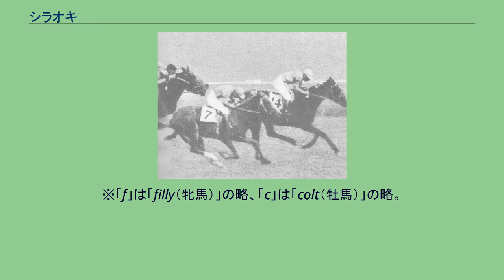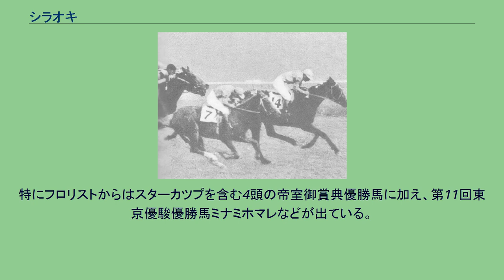シラオキ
シラオキは日本の競走馬、繁殖牝馬。
おもな勝ち鞍は1951年の函館記念のみであるが、ほかに優駿競走（日本ダービー）2着の成績を残している。
繁殖牝馬として顕彰馬コダマ、皐月賞優勝馬シンツバメといった活躍馬を送り出し、さらに子孫の活躍により今日シラオキ系と呼ばれる一大牝系の祖となった。
半弟に京阪杯優勝馬タツテル（父ライジングフレーム）、大阪杯優勝馬ホマレイチ（父ハルステーツ）がいる。
1946年、三菱財閥が経営する小岩井農場に生まれる。
父は当時の名種牡馬の1頭プリメロ、母の第弐スターカツプは、3度のリーディングサイアーを獲得したダイオライトと帝室御賞典優勝牝馬スターカップの娘という良血馬だった。
幼名は駒興（こまおき）。
3歳の4月に小岩井農場主催のセリ市に出品され、50万6000円で調教師の藤本冨良に落札された。
その後大倉トヨヱの所有馬となり、秋に競走名「シラオキ」と改名され藤本厩舎に入った。
3歳11月にデビューを迎え、初戦は蛯名武五郎を背にレコードタイムで勝利する。
しかしその後は好走を続けるものの勝利には至らず、2勝目を挙げたのは4歳の4月末の条件戦でのことだった。
その5日後には皐月賞に出走し、トサミドリの5着。
続いて4歳牝馬特別を桜花賞優勝馬ヤシマドオターの2着として優駿競走へと駒を進めた。
この競走はトサミドリが不動の本命と目され、シラオキは23頭立ての12番人気に過ぎなかった。
ところがレースではトサミドリが第2コーナーから暴走気味に加速してスタミナを浪費、さらに向正面で馬群が混乱した煽りを受けたミネノマツ、コマオー、ヤシマドオターが落馬競走中止という事態となる。
最後の直線に入るとトサミドリは早々に失速し、代わりに中団に控えていた19番人気のタチカゼが抜け出して優勝、さらに半馬身差の2着に後方から追い込んだシラオキが入線し、優駿競走史上空前の歴史的な波乱となった。
その後シラオキは連闘で出走した優勝戦で、目黒記念優勝の古馬タピトをハナ差で降し優勝。
次走のオープン戦も連勝し、11月の優駿牝馬競走では3着となった。
古馬となった5歳時にはやや精彩を欠き、しばし勝利から遠ざかる。
秋には馬主が替わり、それに伴い京都の伊藤勝吉厩舎に移籍となった。
転厩後、関西での初出走となったオープン戦でおよそ10ヶ月振りの勝利を挙げた。
その後も頑健に走り続け、6歳8月には函館記念を制した。
その後4戦し、引退レースとなったオープン戦に優勝して競走馬を引退。
ダービーの年に故郷・小岩井農場が母体の三菱財閥の解体によりサラブレッド生産から撤退していたため、北海道浦河町の冨岡牧場で繁殖牝馬となった。
初年度にはヴィーノーピュローが種付けされ、翌年無事に初産駒となる牝馬を出産した。
しかしこの直後、馬主の伊藤由五郎と牧場主の冨岡清己がシラオキの処遇を巡って対立、さらに翌年から不受胎と流産を繰り返し、3年間を産駒のないまま過ごした。
これを受けてシラオキは冨岡牧場の縁戚に当たる鎌田牧場に移された。
以降は一転して順調な繁殖生活を続け、1957年、ブッフラーとの間に第2仔となる牡駒コダマを産んだ。
同馬は皐月賞、東京優駿、宝塚記念等に優勝し「超特急コダマ」と称され、さらにその1年下の半弟シンツバメも皐月賞に優勝、名繁殖との評価を確立した。
以降の産駒は競走馬としての大成はできなかったが、各牝駒が母あるいは祖母として優秀な産駒を次々と輩出し、牝系が大きく広がった。
シラオキ自身は1973年に老衰により28歳で死去する。
しかしその死後も子孫から活躍馬が続出し、確実に活躍馬が出る牝系として生産者からの高い人気を獲得した。
シラオキから派生した系統は特に「シラオキ系」と呼ばれ、その子孫からは桜花賞優勝馬シスタートウショウ、菊花賞優勝馬マチカネフクキタルや、東京優駿などGI競走4勝を挙げたスペシャルウィーク、牝馬として史上3頭目の日本ダービー優勝馬となったウオッカなど、数々の活躍馬が出ている。
特に1990年代後半、外国産馬や欧米からの高価な輸入牝馬の産駒が大勢を占めていた中でのスペシャルウィークの活躍は、その父がリーディングサイアーのサンデーサイレンス だったことから、流行血統と在来血統の融合として日本の牝系が改めて見直されるきっかけとなり、血統解説書等でその血統背景が詳細に取り上げられた。
2000年には、日本中央競馬会の機関誌『優駿』が選出した「20世紀のベストホース100」の1頭...